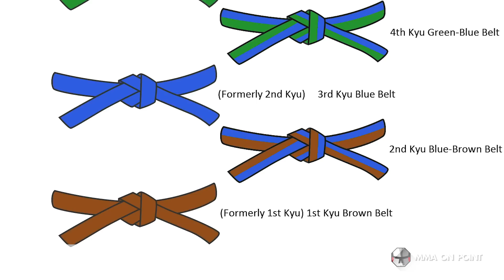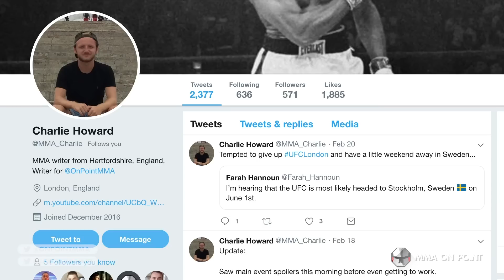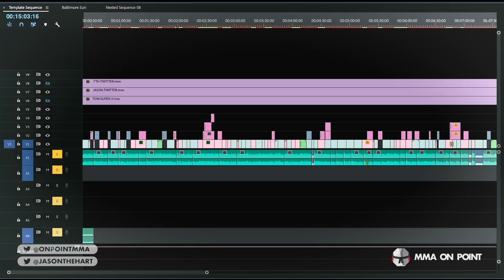12 Most Influential MMA Fighters By Style